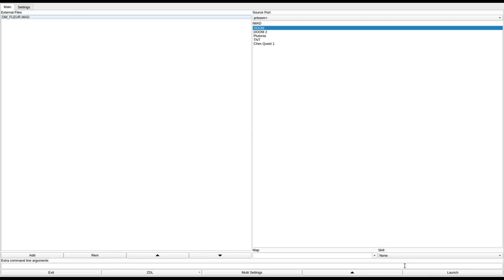DOOM 1 - DM_FLEUR.WAD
added to the "Hall of Shame" for requiring you to find several secret areas to progress and generally unintuitive design.
called "Fleur De Mort" in the /idgames FTP.
created by Roger Rice on September 18th, 1994.
from the .txt file included with the WAD:
"This is my first level. Created with DoomEd The Real Thing What an editor should be..."